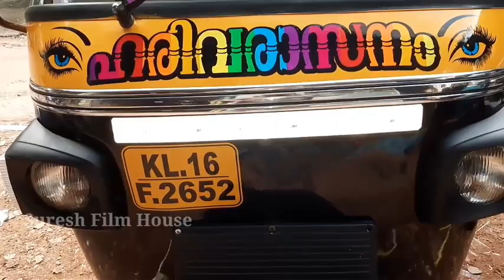Awesome sticker work Piaggio ape